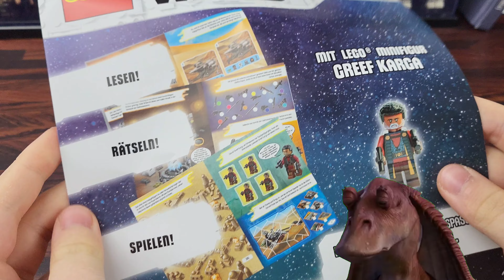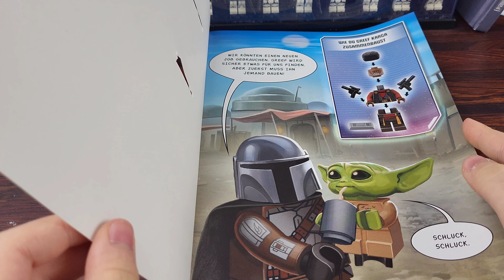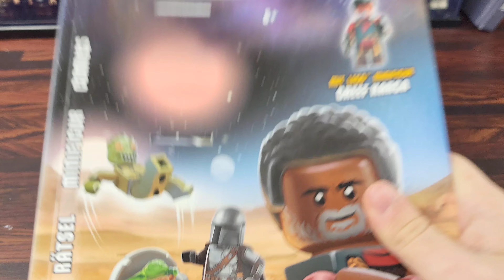LEGO Starwars Rätsel Spaß? Magazin Review Februar 2023 scheiß drauf die Figur ist cool